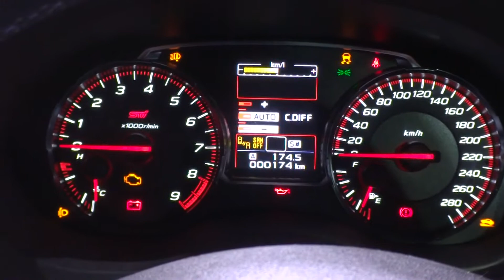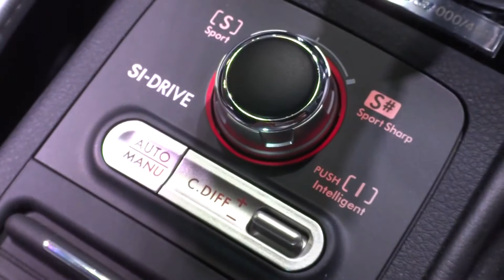SUBARU WRX STI S208 (TOKYO MOTOR SHOW 2017)